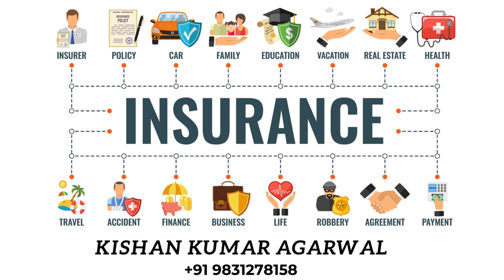कॉमेडी जॉनर की फिल्मों में काम करने के लिए तरस रही हैं विद्या बालन📢